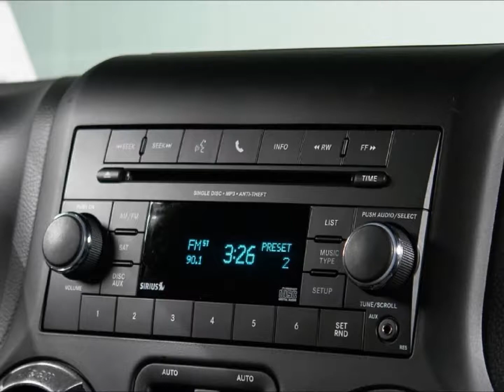Kevlar Coated 2013 Jeep Wrangler Unlimited Sport Lifted Jeep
Click on the link above for pricing/info about this vehicle, and to browse 100's of new & used lifted trucks & Jeeps for sale!